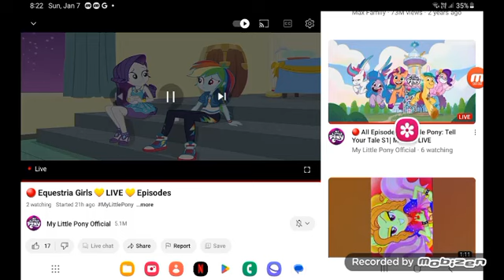may 9, 2024